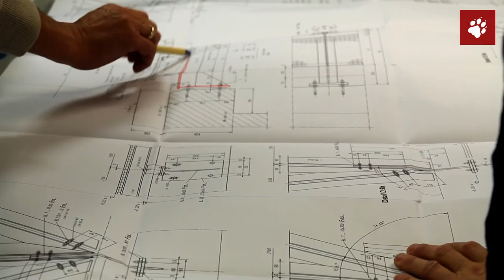taz.film [neubau] Das Fassadenmodell - Eine theoretische Ecke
Seit November lässt sich erahnen, wie das neue taz-Haus einmal in der Realität aussehen und wirken wird: Das Fassadenmodell steht. „Eine theoretische Ecke”, wie der Planungsarchitekt Wim Eckert das Muster bezeichnet. Eine Ecke, um die letzten Details zu klären und mögliche Fehler zu beheben, bevor es ans Eingemachte geht.